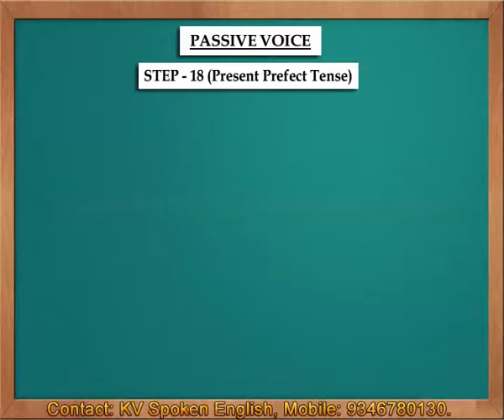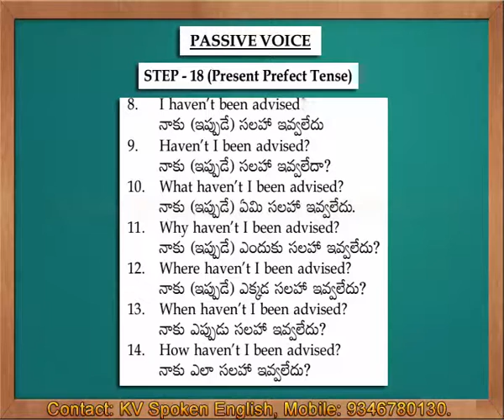Passive Voice Step 18 Present Perfect Tense